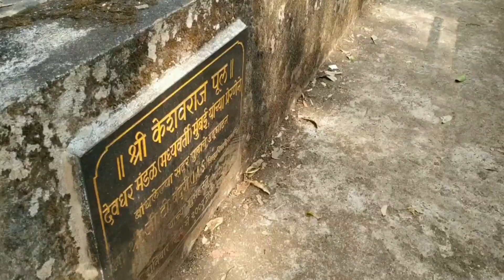निसर्ग सौंदर्याने नटलेला श्री. देव केशवराज मंदिर (असूद)|Shree Dev Keshavraj Mandir (Asud)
निसर्ग सौंदर्याने नटलेला श्री. देव केशवराज मंदिर (असूद)

निसर्ग सौंदर्याने नटलेला श्री. देव केशवराज मंदिर (असूद),keshavaraj mandir asud,मंदिर,केशवराज मंदिर,असुद,Dapoli prasiddh mandir,Famous Temple Of Dapoli,Kokan vlog's,Marathi Vogger,Dapolitla prasiddh mandir Shree Dev Keshavaraj Mandir Asud,Information Of Kokan Temple

                                                                 धन्यवाद..!